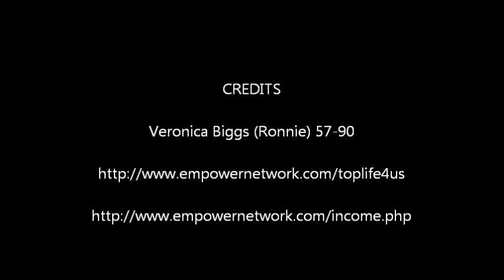Boost your Condidence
Why do you let people discourage you and put you down.
Stop - you are better than that, do not listen to anyone, build you goals, live your dreams.
Do it now, for your sake and your families freedom.